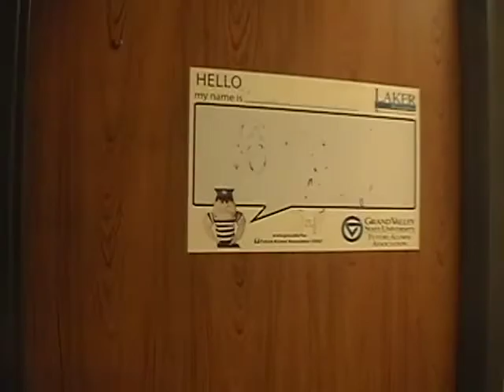Final Project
This video is about Final Project